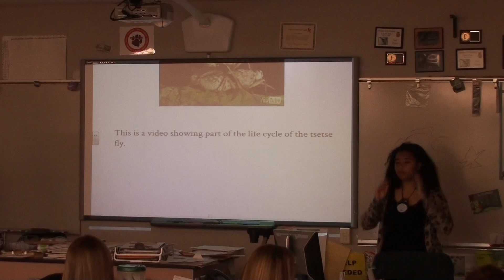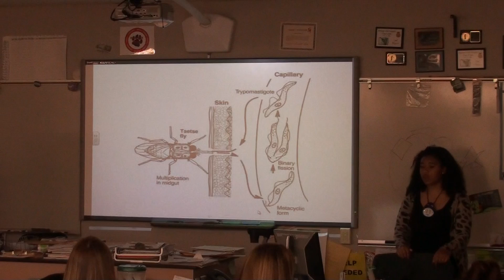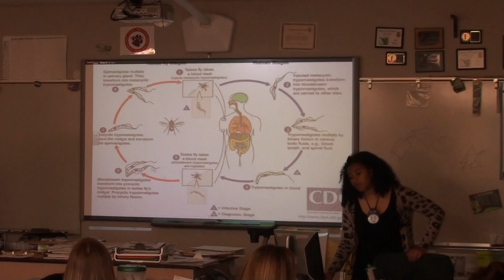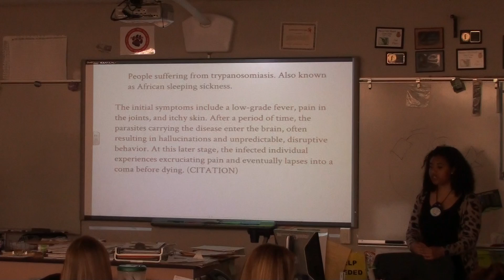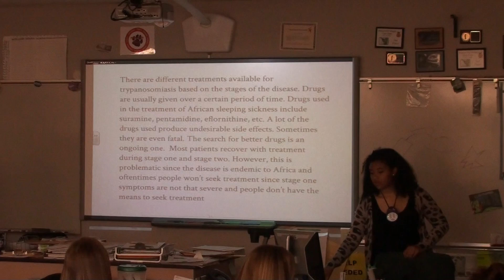Trypanosoma brucei Part 2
A Teaching project for the 2012 Student Bio Expo by Gabrielle Wilson.